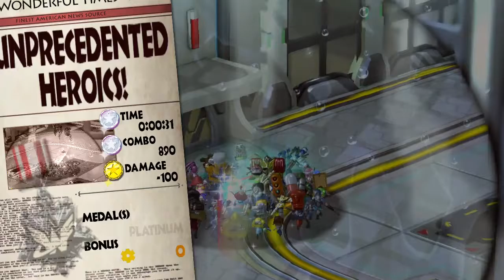A Long Episode - The Wonderful 101 Remastered ep11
a particularly long episode filled with combat exploration new characters and cut-scenes. lets hope the next one isn't as long

if you want more content be it streams or memes make sure to check out the Twitch channel and Facebook page